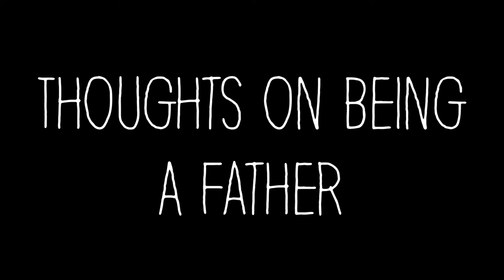Thoughts on Being a Father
While making my previous VLOG I veered off as I do from time to time and had some thoughts about my childrean and my role as a father. I didn't think it went well with the mood of my vlog, but after some contemplation I decided to put it out in the world anyway.